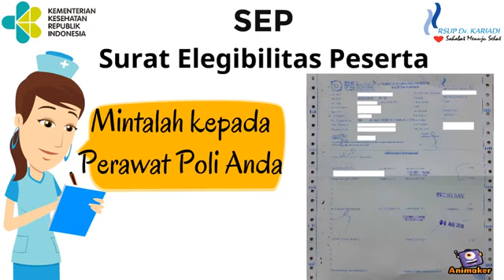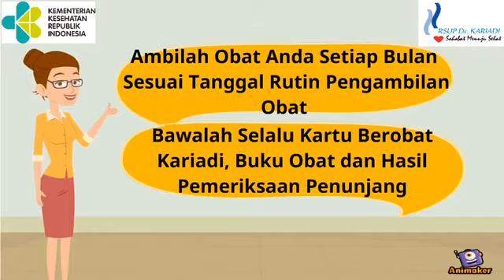Cara Pengambilan Obat Pasien Rawat Jalan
Sahabat sehat berikut penjelasan mengenai pemberian obat di rawat jalan dari tim Farmasi kita, mari kita simak